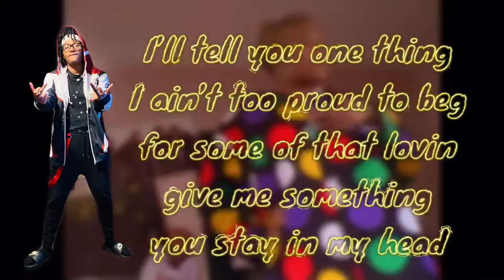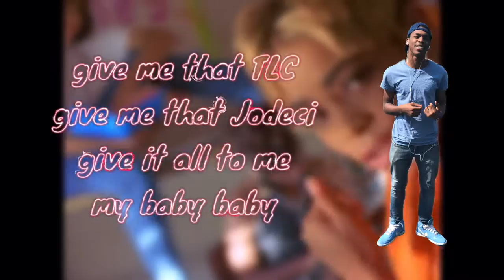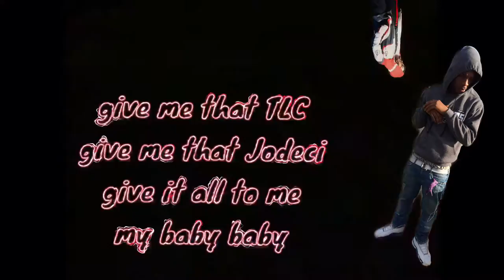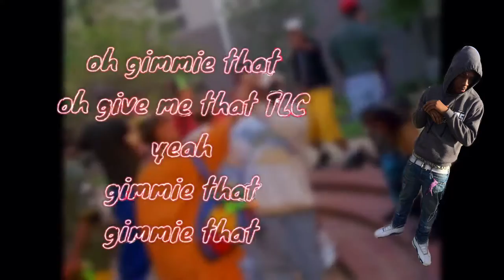Sylence The Genie - TLC ft. Stylesz (Prod. Jay The Phantxm)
Here’s the official lyric video made by me, Sylence The Genie

Stylesz IG: @styleszthesinger
Jay The Phantxm IG: @jaythephantxm

Thank you guys for watching my video! I love all the support .